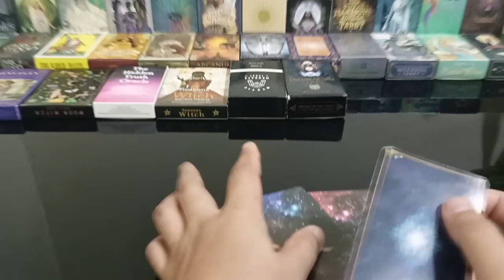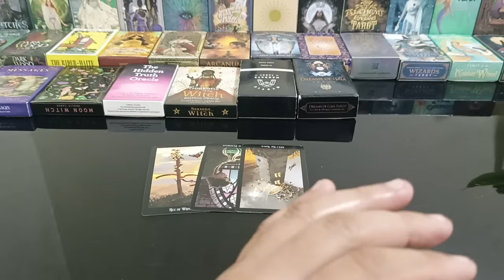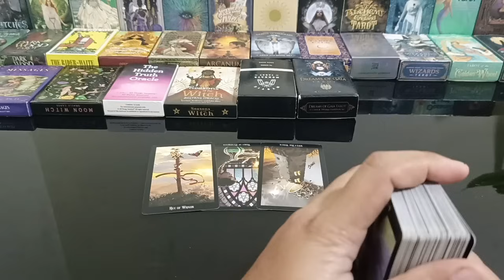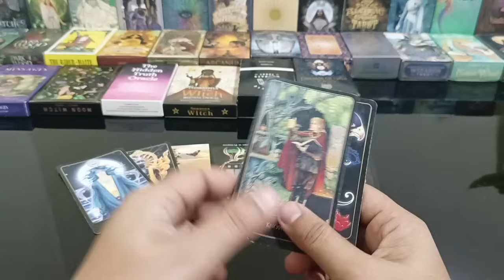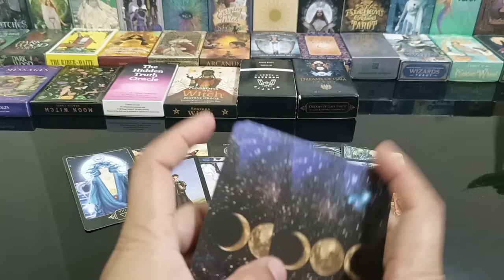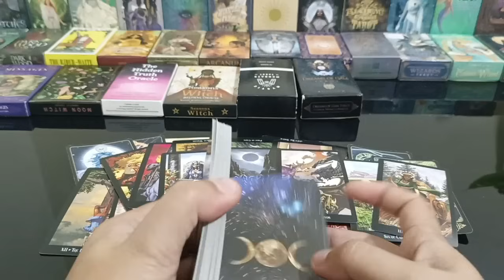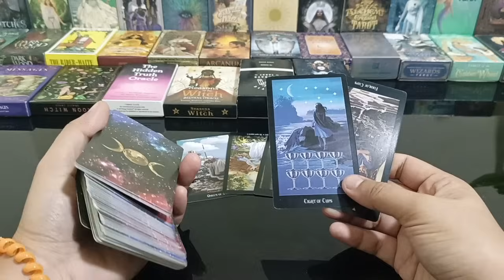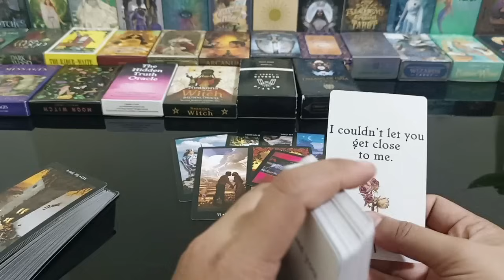ibuhos nya sayo lahat nalaman nya kasi na kinat off mo na sya.iniwanan mo na connection nyo.